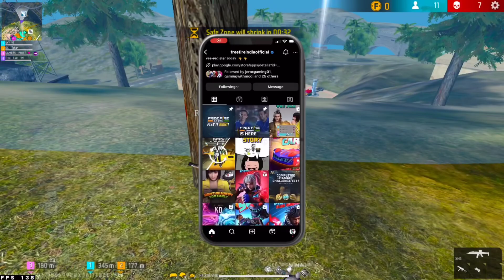Free Fire India 🔥 20 September Confirm Date | Kitne baje aayega | Play Store Per Kab Aayega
Hello guys welcome to RDx L Gaming Live. In this video, I’ll talking about Free Fire India ka Name Change Hone Wala Hai? | Free Fire India Kab tak aayega ? Free Fire India Kitna tarikh/Date ayega Free Fire New Event | Ff New Event | Ff New Event Today | FF New Update| Upcoming Events In Free Fire. Enjoy!

..Free Fire India kab tak aaega -para SAMSUNG,A3,A5,A6,A7J2,J5J7,S5,S6,S7,59,A10,A20,A30,A5

. HOW TO DOWNLOAD FREE FIRE INDIA😍 | 19 SEPTEMBER Free Fire India Update🔥 | free fire new event
.   मिल गया। Free Fire India Download Link😍 | 19 SEPTEMBER Free Fire India Update🔥 | free fire new event
. FREE FIRE DOWNLOAD FAILED RETRY PROBLEM😭 | NETWORK PROBLEM SOLVE | FREE FIRE INDIA CONFIRM DATE🔥

Join now

GAME NAME   - RDX BHAI 1M
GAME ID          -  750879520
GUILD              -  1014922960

free fire india play store pe kitne baje aayega free fire india kab
india free fire kab launch hoga
free fire india kaisa hoga
free fire india review
15 september free fire India update
free fire india me purani id login hogi ya nahi
how to transfer free fire id in free fire india
free fire india id transfer
free fire india me id transfer hoga ya nahi

1. Garena free fire Indonesia live
2. Garena free fire Brazil live
3. Garena free fire India live
4. Garena free fire Brasil live
5. Garena free fire Singapore live
6. Garena free fire Thailand live
7. Garena free fire Vietnam live